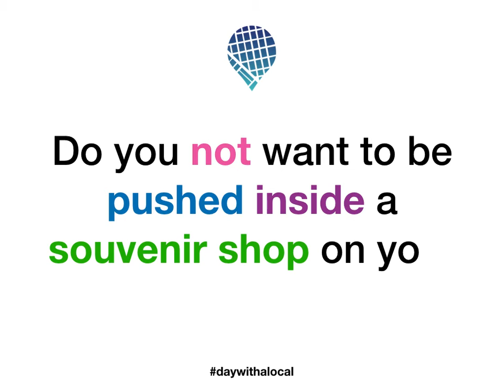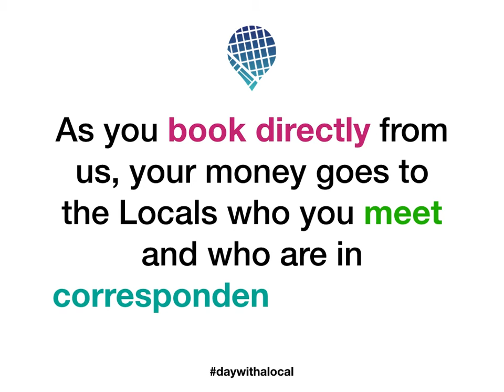What is Day With A Local?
Day With A Local offers a private, premium alternative to typical guided tours. Get to know the service and make a booking at daywithalocal.com